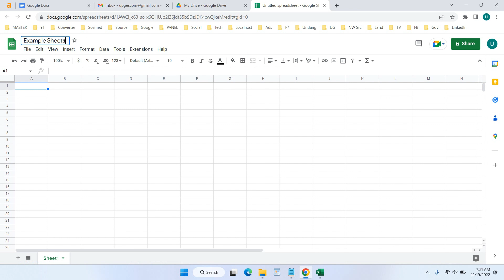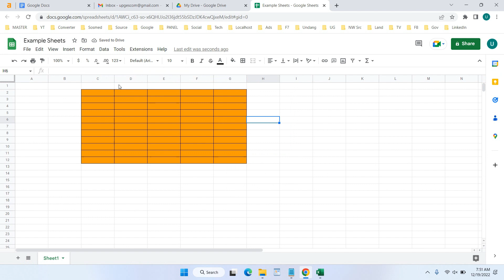How to Create Google Sheet in Gmail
Tutorial how to create google sheet in Gmail. Sometimes you want to attach a Google Sheets file to your email when you want to send a message to someone, instead of making it manual the old-fashioned way.